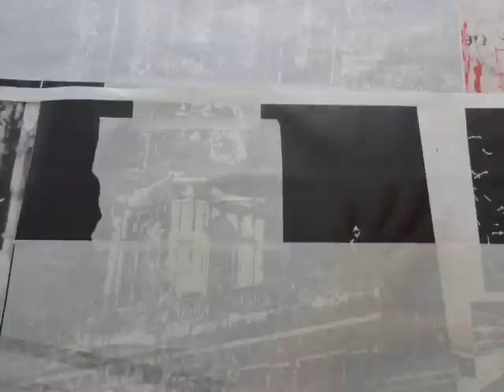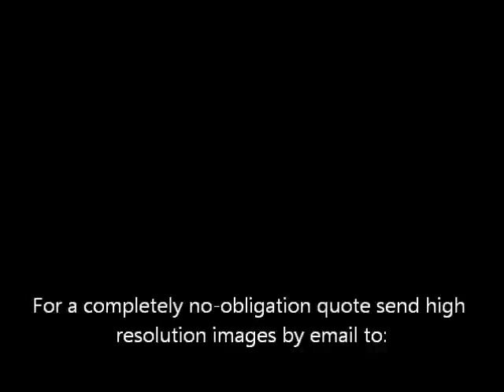Step by Step machine cut stencil art by Sue Rowe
Watch how I create a very detailed paintings using a complicated technique of intricate machine cut 'stencils'. I usually only ever uses eight solid colours to create these incredibly detailed pictures and each picture takes on average sixty hours to complete. I paint from photos so commissions are welcomed.